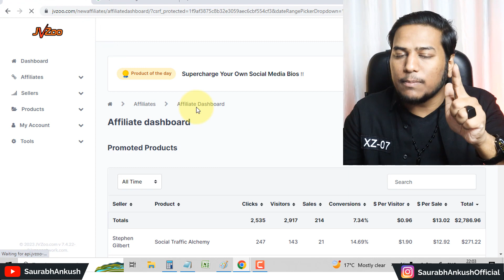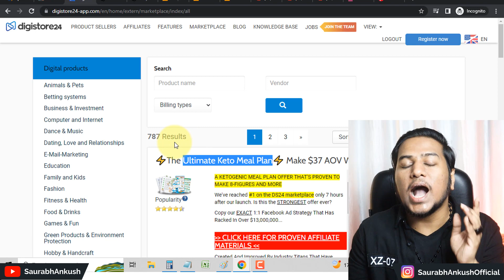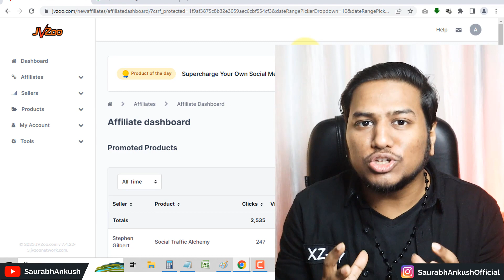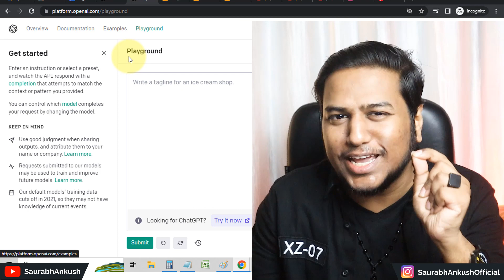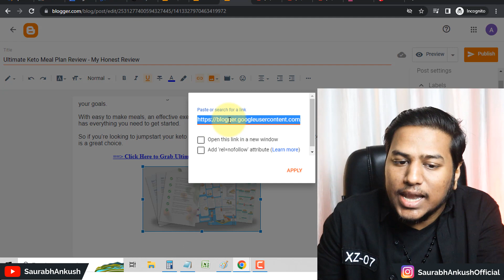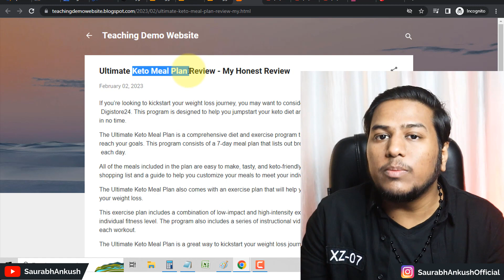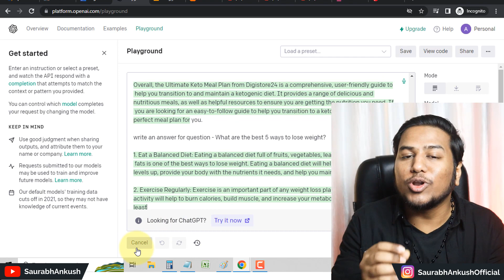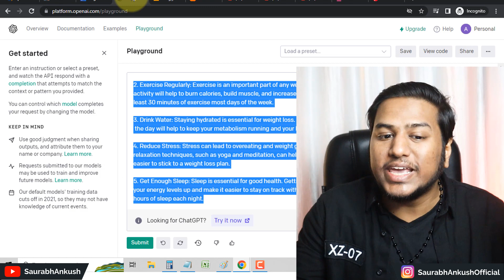ChatGPT + NEW Method = ₹3,128/day || Earn Money Online | Paise Kaise Kamaye | Work from Home 🔥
Saurabh Ankush One Life..

About the Video:
In this video we talk about how to earn money online without investment and for people who wants to learn how to make money online with chatgpt this video is going to be indepth and so good that you will like this video.

Also, in this video you learn my secrets like how to earn money online for students and online paise kaise kamaye. So if you want to learn these:

best work from home jobs for students and women
best part time job at home
best part time jobs for students
best part time work for students
how to earn money online today
online earning
earn money while studying
student income ideas
work from home students
business ideas without investment
make money with chatgpt for free
chatgpt se paisa kaise kamaye
make money online with chatgpt
chatgpt se online paise kaise kamaye

More topics covered like:
how to earn 10000 per day without investment
how to earn 5000 rs in one day
how to earn 5000 rupees per day without investment
how to earn 1000 rupees per day online
how to earn 1 lakh per month online
how to earn 2000 rupees per day online
how to earn 500 rs per day
1 lakh kaise kamaye

Take care
Saurabh Ankush
One life.. Make it Count